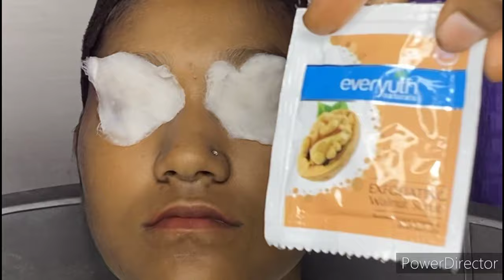how to use face scrub ||skin care tips | Everyuth scrub || how to apply face scrub at home Hindi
skin whitening cleanup
how to use a scrub
how to scrub
how to scrub on face
everyuth scrub
how to use scrubs
how to exfoliate your skin
easy way to scrub
how to clean pores
scrub
exfoliate
how to use everyuth scrub
guide to healthy pores
how to remove blackheads
Hindi video
massage
face scrub
everyuth
facial massage
face massage